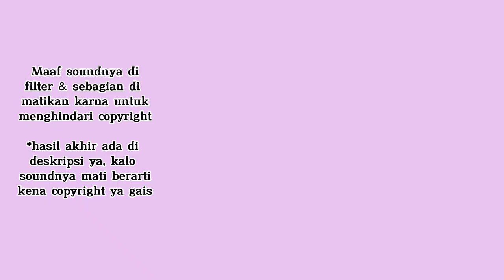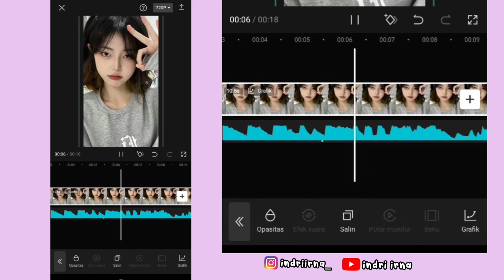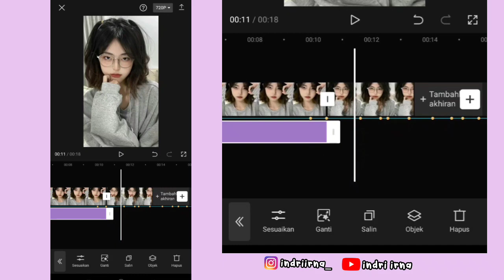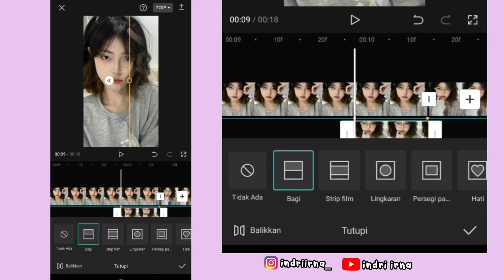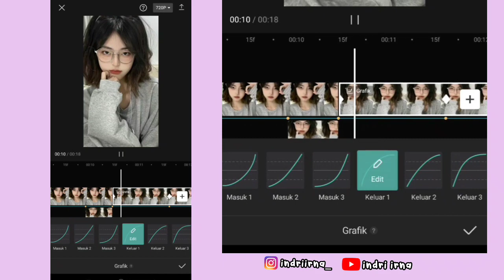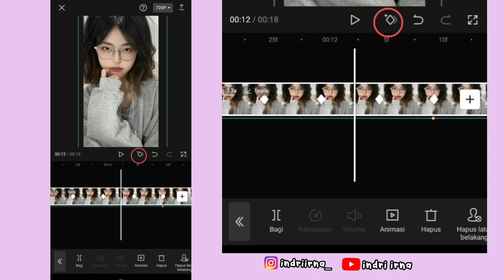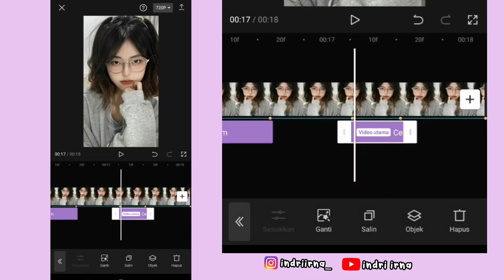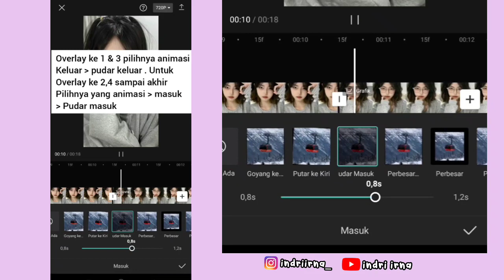Tutorial Edit Jedag Jedug Capcut DJ LALI KONCO | JJ BERJALAN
Halo guys✋

Kali ini aku bakalan ngasih tau ke kalian cara untuk edit Jedag Jedug Capcut DJ LALI KONCO ( JJ BERJALAN x JJ COLORING ) 😍